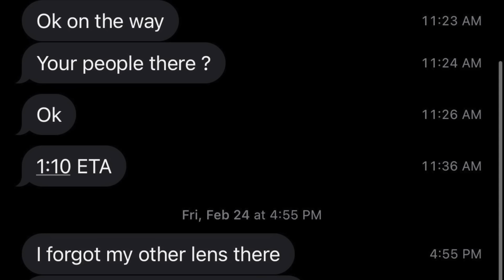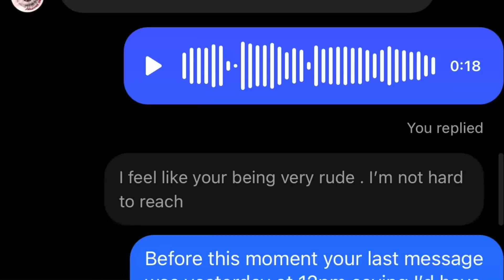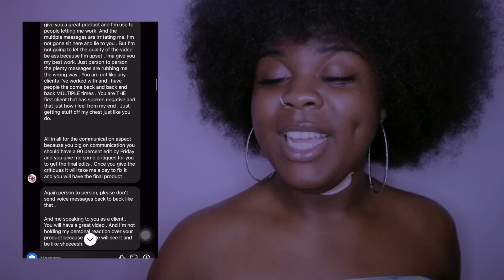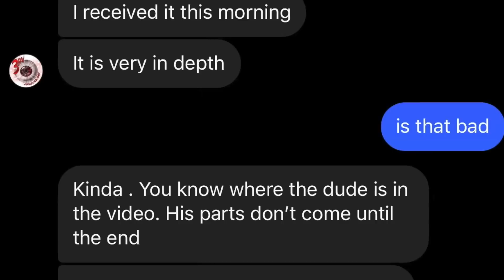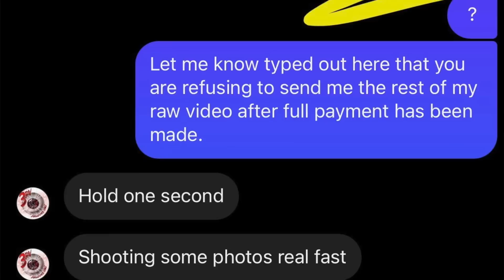STORYTIME!!!! "THE WORST VIDEOGRAPHER EVER"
4/14/23 Handle out on all platforms!

Hey ChéMob this description box is full of updated info so YOU can have the latest updates as a honorary MobMember!

Make sure you download specifically if you have Spotify here

Also the BIGO download link campaign is here

Send this link to a friend (or use it yourself) if they/you don’t have BIGO!!!

The more the better! Thank you in advance!

BIGO- theweluvche